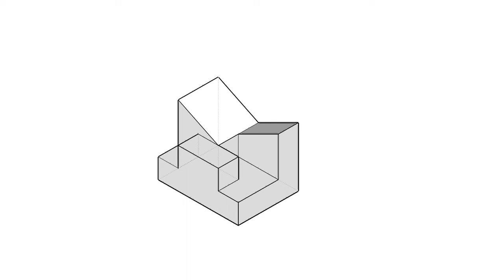全華圖學097頁第03題/三視圖轉等角圖/綜合練習/第三角法-等角圖展示